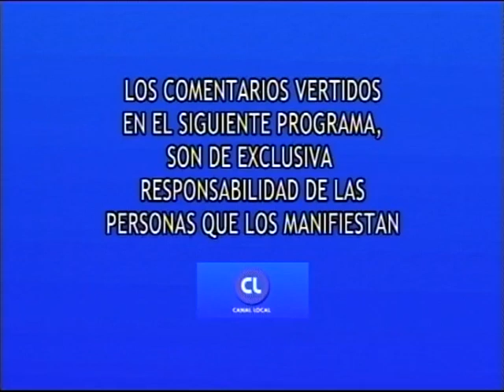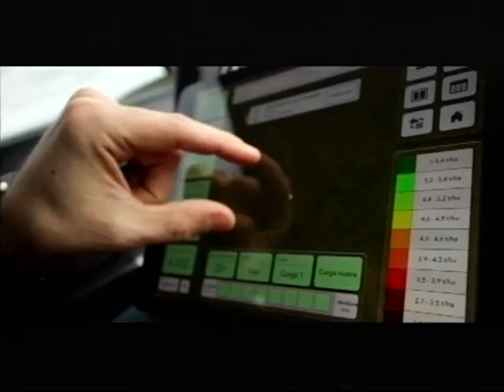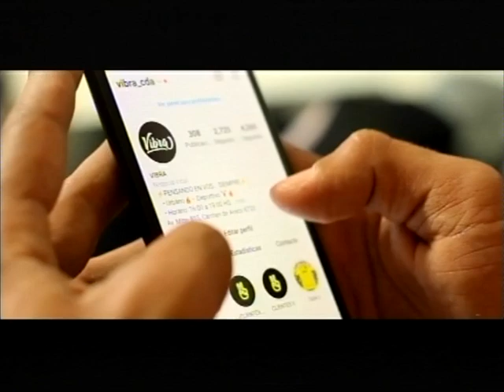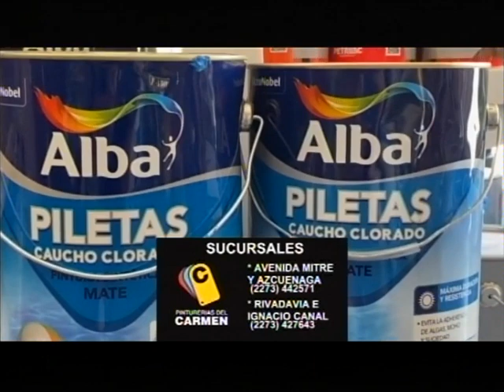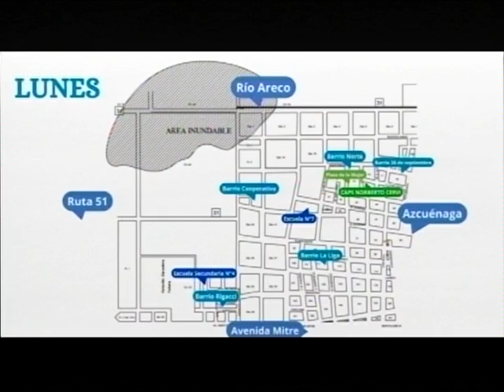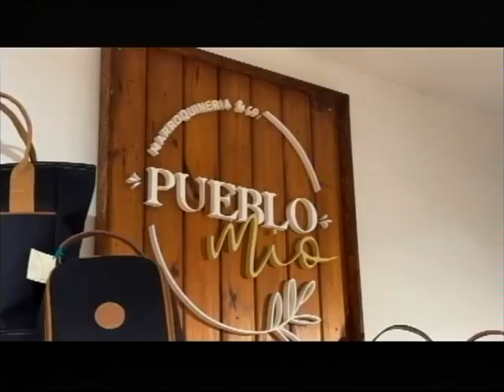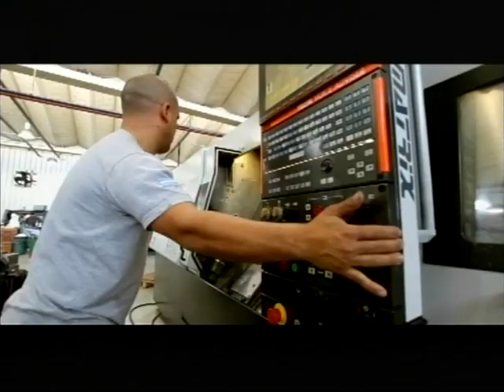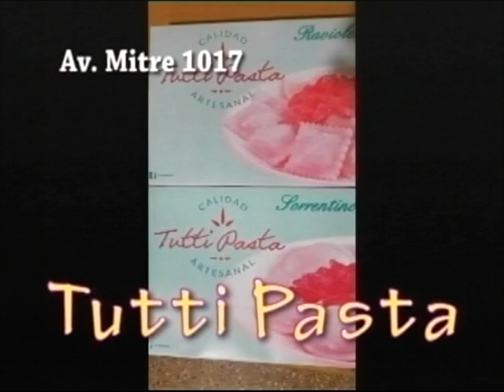Los Invitados de María Rosa / Viernes 08 de noviembre de 2024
María Rosa Zarco tuvo como invitados a José María Quinteros, Federico Donofrio y Fernando Nelson.